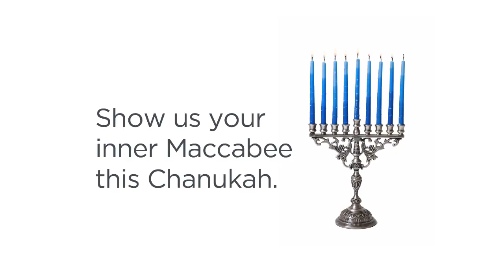Show Us Your Inner Maccabee